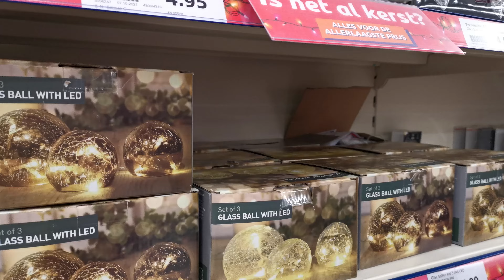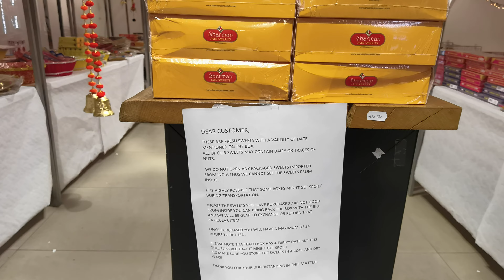Diwali Shopping part-2 In Netherlaands|| Diwali 2021 ki tyari, indian festival in netherlands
Follow me on instragram : desi_european_travellers